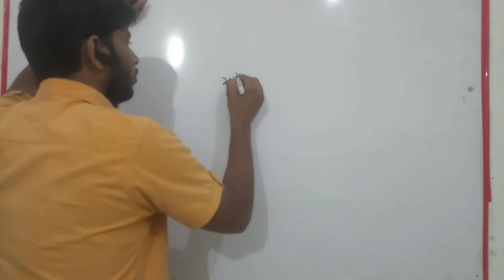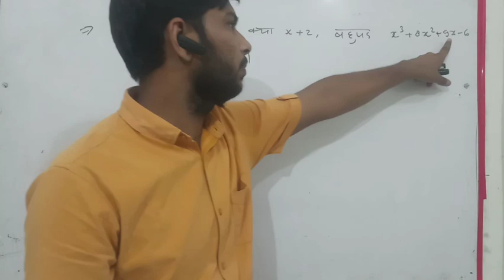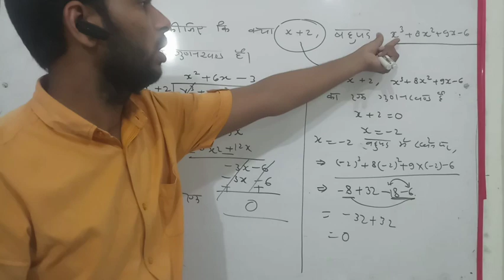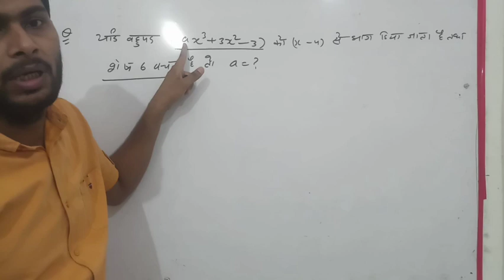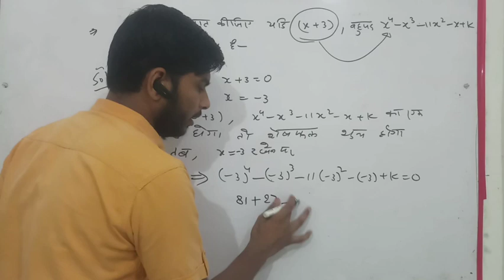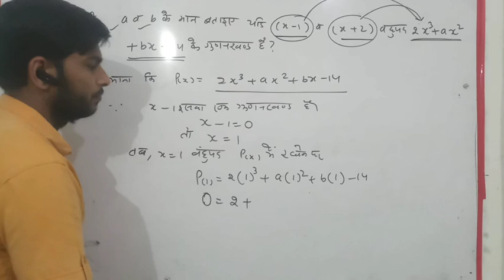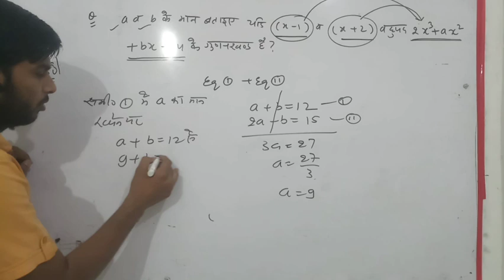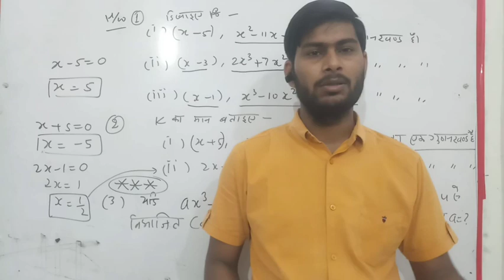POLYNOMIALS||PART 4||CLASS 09|| MATHS || BY MOHAMMAD ALAM ANSARI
At my channel Alam Foundation Classes